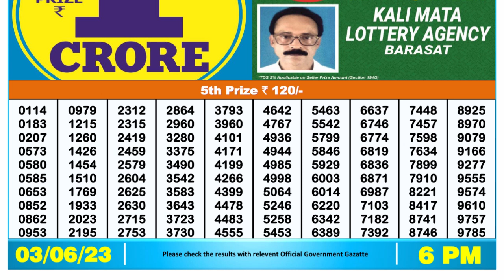Dear Lottery Sambad 6pm today 03.06.23 Nagaland State Lottery Result